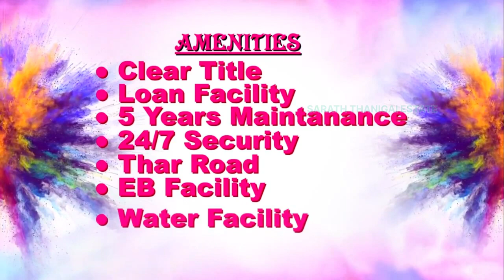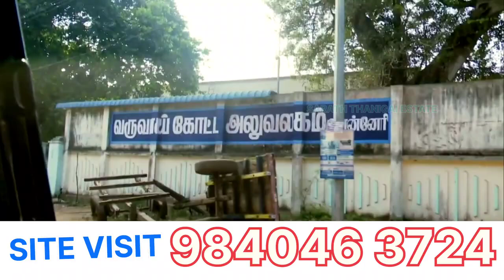Double Your Money with Exclusive Resort Villa & Plot Investments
PONNERI
DTCP RERA | Ponneri Plot | Low Budget | Bank Loan available | 897/- Per Sq Ft

Thanigai Estates Presents "Gomathi Amman Nagar" At "Ponneri "
PROJECT CODE : MAHINDRA WORLD CITY
Near by :- Just 5 Minutes From
850Acres - Mahindra World city Project - 100 MNC Companies
🤝 Just 3 kms From Ponneri Railway station and bus Depot.
🤝  Walkable Distance From Bus stand 24 Hrs Bus Facility
🤝 Just 10 Minutes Drive From RMK ENG CLG,TJS ENG CLG,SCHOOLS.
🤝 Just 3 Kms From LNG Arts and science college, & Govt institutions.

Phase 1:-
Balance 6 Months Easy EMI Scheme..

💥BLACK Top Road 40Ft,
💥Just 30 Ft Ground water

💥 For Net cash
Registration Free!
Patta Free!
EC Free!

Latest Ongoing Projects :-

 - Arumandhai Plots – Rs.1999 Per Sq.ft
- Arumandhai Plots – Rs.1749 Per Sq.ft
- Perungavur Plots – Rs.1395/- Per Sq.ft
- Perungavur Plots – Rs.1700/- Per Sq.ft
- Redhills Plots – Rs.1300/- Per Sq.ft
- Ponneri Plots – Rs.897/- Per Sq.ft
- Panchetti Plots – Rs.799/- Per Sq.ft
- Thiruvallur Plots – Ekkadu Plots – Rs.750/- Per Sq.ft
- Thiruvallur Plots – Melanur Plots – Rs.774/- Per Sq.ft
- Kadambathur Plots – Rs.675/- Per Sq.ft
- Thirupalaivanam Plots – Ponneri – Rs.502/- Per Sq.ft
- Thirupalaivanam Plots - 2  – Ponneri – Rs.430/- Per Sq.ft
Manavur Plots – Rs.322/ Per Sq.ft
- Pazhaverkadu Plots – Rs.275/- Per Sq.ft
-  Acharapakkam Plots – Rs.150/- Per Sq.ft

850Acres - Mahindra World city Project - 100 MNC Companies

💥 For Net cash
Registration Free!
Patta Free!
EC Free!

Latest Ongoing Projects :-